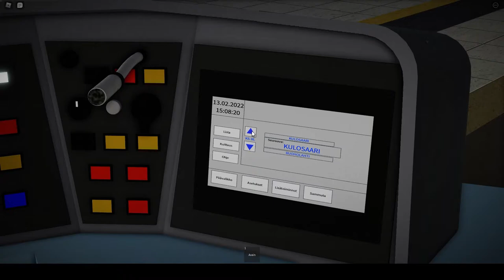Helsinki Metro Simulator 2 - Official Trailer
Helsinki Metro Simulator game by Muffahi. It can be played through Roblox.
It includes all the Helsinki metro trains and growing number of real stations.